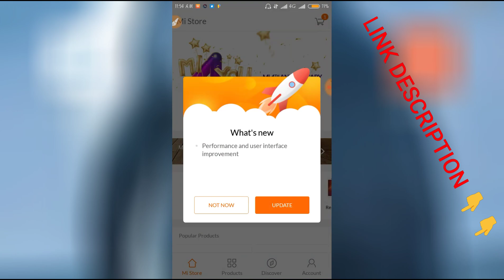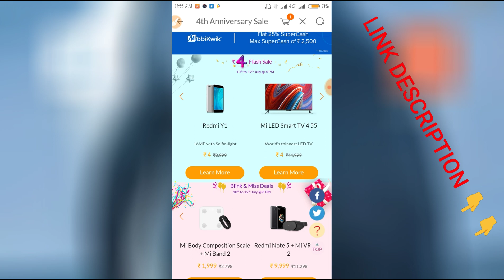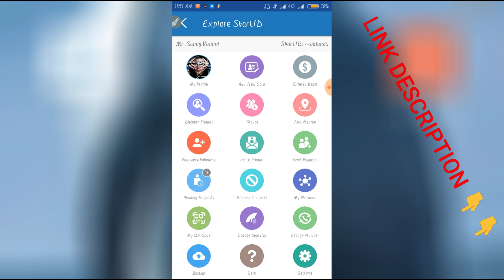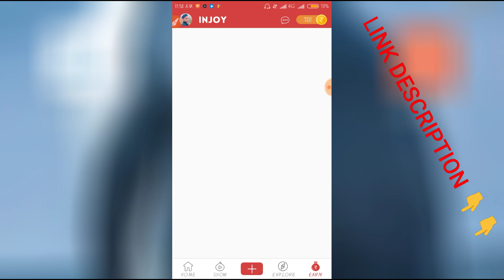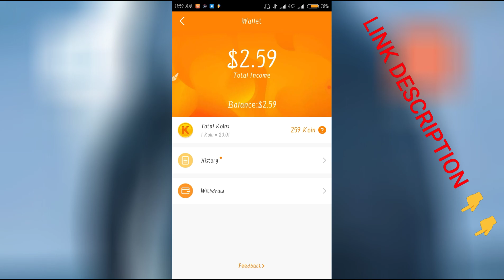MI 4th ANNIVERSARY SALE // SHARK ID DAILY CHECK IN // INJOY CHECK IN INSTANT PAYMENT// KWAI APP LOOT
(dosto mi 4th anniversary sale is over)

Bhai mujko support karo me paka vada karta hu aapko real or a6ee video banake dunga

REFFER code-683gr

must use refer code

Refer code-00EF0J
*KWAI APP LOOT
*GET MORE KOIN ON KWAI
*KWAI UNLIMITED TRICK
*SHARK ID CHECK IN OFFER
*SHARK ID EARN FOREVER
*SHARK ID LOYALTY OFFER
*SHARK ID UNLIMITED TRICK
*INJOY APP UNLIMITED TRICK
*INJOY APP CHECK IN INSTANT PAYMENT
*INJOY APP LOOT
*MI 4th ANNIVERSARY SALE
*MI 4th ANNIVERSARY SALE TIME
*HOW TO GET MI PRODUCT IN 4 RS
*ONE ADD APP VERIFIED TRICK
*ONE ADD LOOT
*ONE EARN FOREVER
*ONE AD NEW TRICK
*EARN UNLIMITED PAYTM CASH
*GO MILLIONAIRE APP LOOT
*GO MILLIONAIRE APP UNLIMITED TRICK
*GO MILLIONAIRE APP OTP BYPASS
*ROZDHAN BIGGEST UPDATE
*ROZDHAN VERIFIED TRICK
*EARN MONEY APP UNLIMITED TRICK
*EARN MONEY WITH APPS
*PAYTM CASH EARNING APPS
*EARN FOREVER
*UNLIMITED TRICK APPS
*HACK EARNING APPS
*TEZ NEW OFFER
*NEW ONLINE OFFER
*NEW AMAZON OFFERS
*LOOT DEALS AND TRICKS